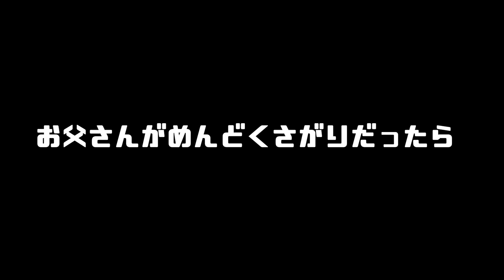【爆笑NG集】もしも千と千尋の登場人物にバカがいたらこうなるww【バカと千尋の神隠し】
撮り終えてたのしかったああああ！って満足してましたが
自分のチャンネルで何も出してなかったので作りました！
感想も言ってます！好評なら続編も・・・？

おつかれさまです、アマルと申します！
よくバカになり色んな人格がいます。

いや誰？って方への1分でわかるアマルHP

▽EPICクリエイターサポート
⚡️Amal3rd

⚡️ライブ時のルール違反行動
・連投 暴言
・伝書鳩
・ネタバレ
・視聴者同士の過度なやり取り